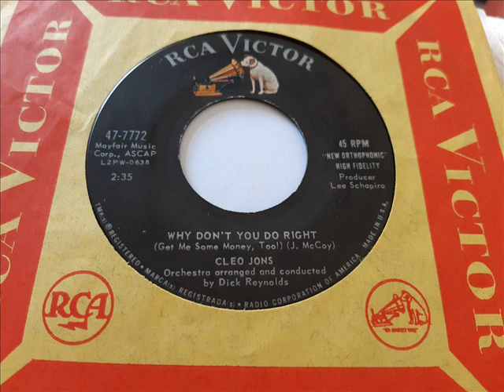Cleo Jons Why don't you do right Soul Popcorn